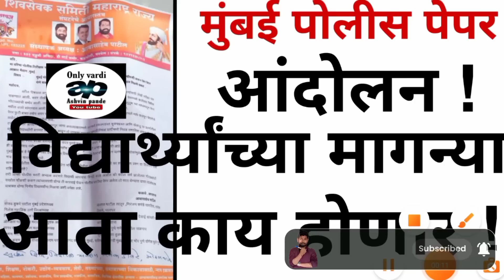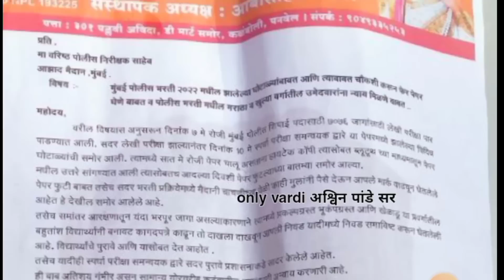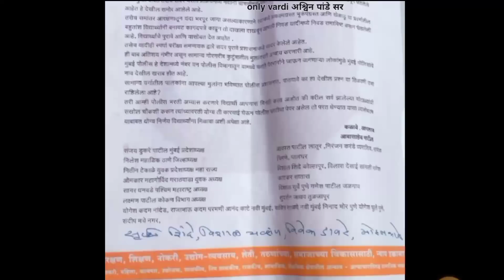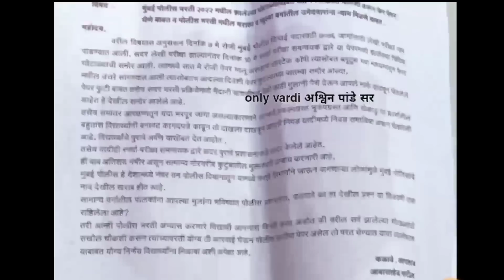मुंबई पोलीस भरती डबल पेपर आंदोलन झाले | विद्यार्थ्यांनी कोणत्या मागण्या केल्या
पोलीस भरती नवीन अपडेट update#पोलीस भरती करणारे इंस्टाग्राम ला फॉलो करण्यासाठी येथे क्लिक करा 👇👇👇👇
टेलिग्राम चैनल जॉईन करण्यासाठी येथे क्लिक करा👇👇👇👇👇👇👇🏻